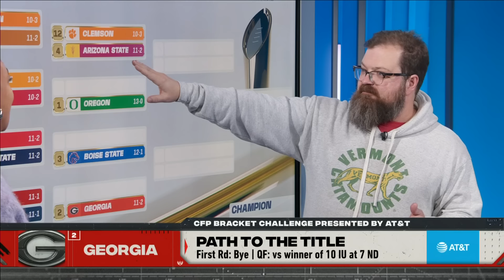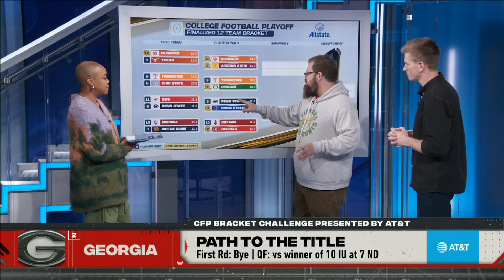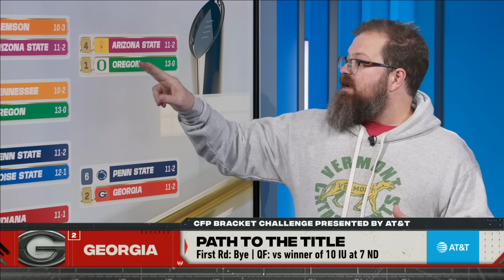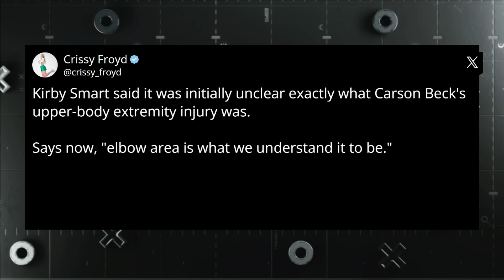🚨 How can Georgia make it to the National Championship? 🏆🏈 | Playoff Picture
The 12-team College Football Playoff is set! How can No. 2 ranked Georgia make it to the National Championship?